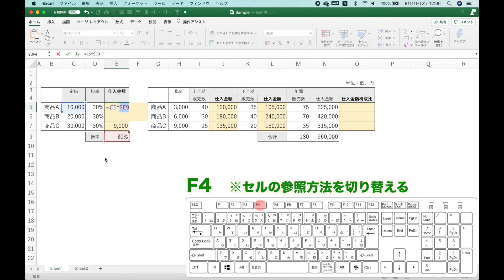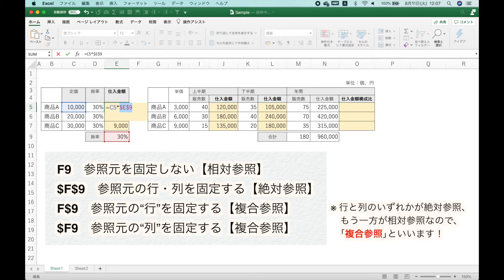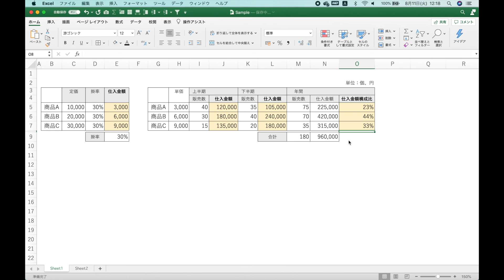【Excel講座】セル参照の種類｢相対参照｣｢絶対参照｣｢複合参照｣のしくみと使い方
00:00 Introduction
00:31 セル参照のおさらいと相対参照
01:39 絶対参照で参照元の行・列を固定する
02:39 参照方法は｢F4｣キーで切り替える
03:12 複合参照で参照元の“行”を固定する
03:26 複合参照で参照元の“列を固定する

Office HARU